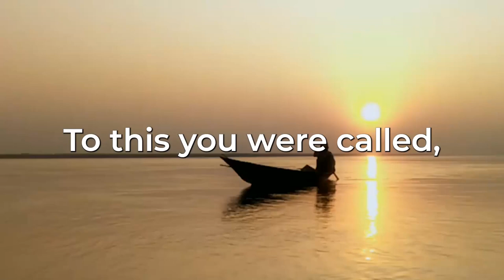Peter Part 7